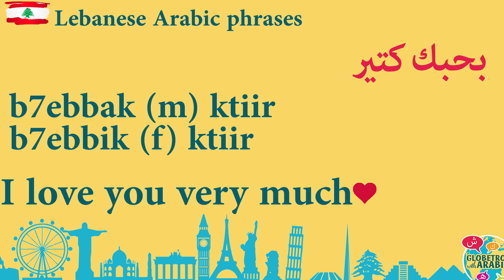TODAY'S PHRASE IN LEBANESE ARABIC ( LEVANTINE ARABIC ): How to say I LOVE YOU in Lebanese Dialect